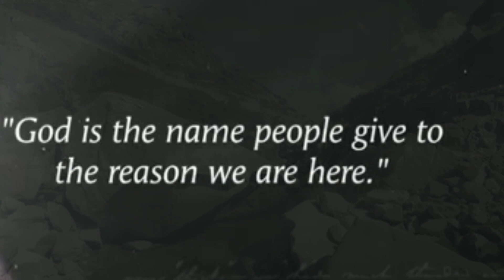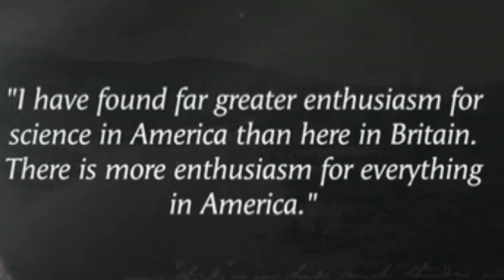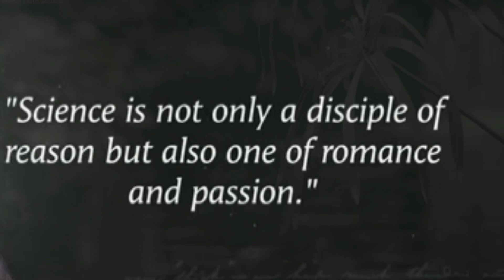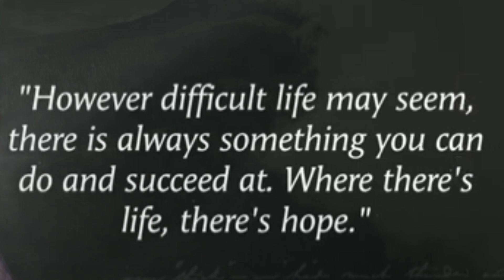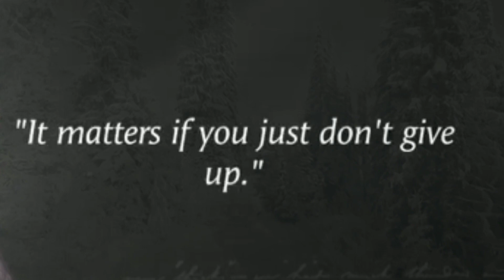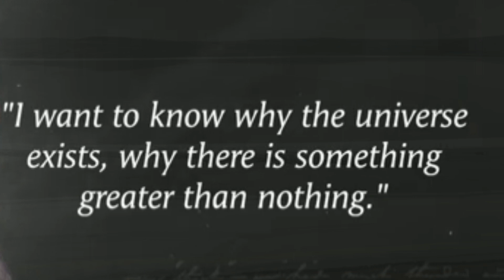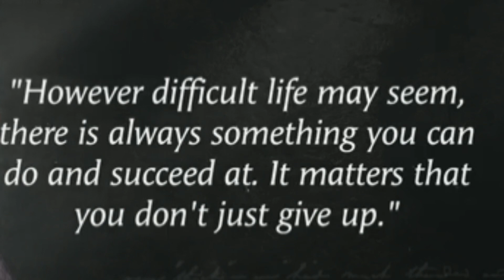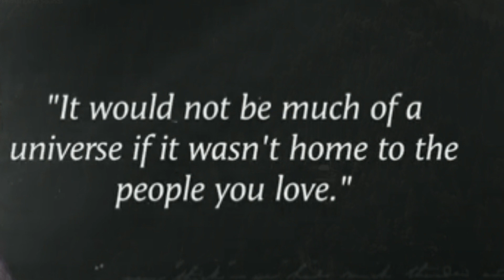Stephen hawking'life lessons How is this mortal world going and how will we live here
What is Stephen Hawking most famous for?

►Stephen Hawking | Facts, Biography, Books, & Theories ...
Stephen Hawking worked on the physics of black holes. He proposed that black holes would emit subatomic particles until they eventually exploded. He also wrote best-selling books, the most famous of which was A Brief History of Time: From the Big Bang to Black Holes (1988).

Description-:-
►We are a small team obsessed with spreading the
wisdom of people who have achieved something in
this world. With our love of knowledge and creativity,
we create content that gives new life to famous
words that have been said through the ages.

► We tried very hard to get this video published, and we hope it deserves your attention.

► We hope you enjoyed this video, a lot of time and effort was invested in it.

Background music 🎵
 :- YouTube library

life is not about Waiting for.
Motivational quotes,
life changing qoutes,
Quotes,
Motivational quotes,
quotes about life,
Stephen hawking interview,
Stephen hawking,stephen hawking best quotes, Stephen hawking quotes, Stephen hawking god does not exist, Stephen hawking biography, Stephen hawking last words, Stephen hawking talking,
Stephen Hawking Motivational quotes, stephen hawking quotes on god, stephen hawking's quotes on life love, stephen Hawking movie, stephen Hawking theory, stephen hawking books,
Life Lessons I Learned Too Late That I Still Regret All These Years Later